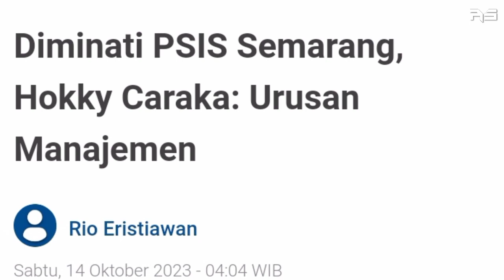Hokky Caraka siap gabung PSIS SEMARANG ‼️ Petric puas dengan fisik pemain Persib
update berita Persib & PSIS SEMARANG